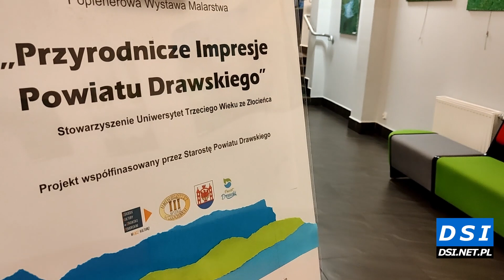Seniorzy przygotowali piękną wystawą. Można ją zobaczyć w Drawsku, a niebawem w Złocieńcu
Wernisażem i wystawą prac zakończył się plener malarski  Stowarzyszenia Uniwersytet Trzeciego Wieku w Złocieńcu. Wystawa jest efektem projektu pt. ”Przyrodnicze Impresje Powiatu Drawskiego” dofinansowanego przez powiat drawski.

24 października w Centrum Kultury im. Eugeniusza Poniatowskiego odbył się wernisaż prac przygotowanych przez uczestników projektu realizowanego przez Stowarzyszenia Uniwersytet Trzeciego Wieku w Złocieńcu. W dalszej kolejności wystawę będzie można zobaczyć w Złocienieckim Ośrodku Kultury.

Przypomnijmy, że 22 września w malowniczej scenerii przyrodniczej Ośrodka Sportu i Rekreacji Stare Kaleńsko odbył się plener plastyczny. W trakcie pleneru uczestnicy spotkania, seniorzy powiatu drawskiego, utrwalali jej piękno, przenosząc na płótno chwilowe, ulotne wrażenia, w stylu, jaki cechuje impresjonizm.

Głównym celem pomysłu była reedukacja seniorów w zakresie sztuk plastycznych oraz promocja efektów ich aktywności artystycznej.

Właśnie rozpoczęły się poplenerowe wystawy prac.  Na przełomie  października i listopada obrazy będzie można zobaczyć w Złocienieckim Ośrodku Kultury oraz Centrum Kultury w Drawsku Pomorskim.